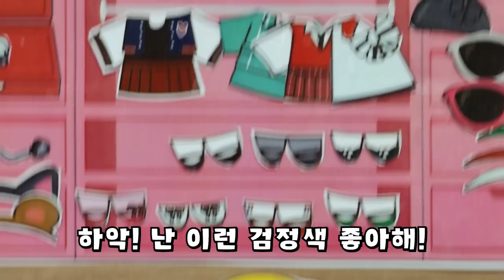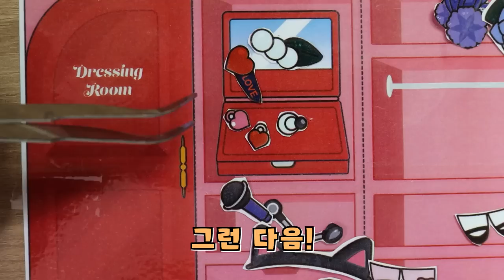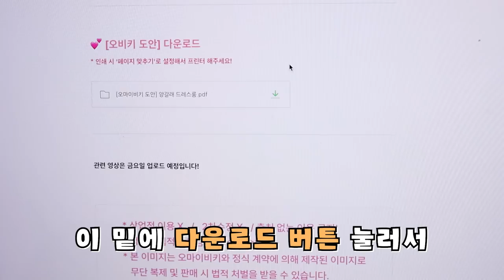[무료도안] 갈래 드레스룸 구경: 아이돌 의상 입어보기!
갈래네 드레스룸 투어하고 아이돌 의상으로 꾸미기? 대성공!😍